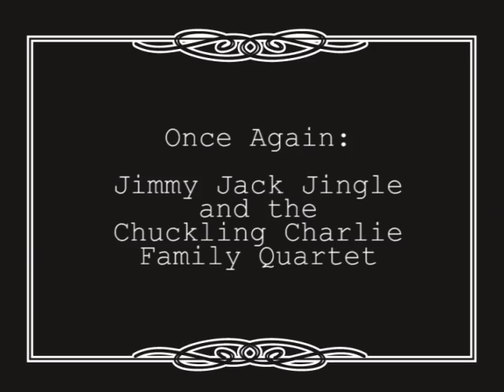Barbershop Quartet Lip Sync 2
Jimmy Jack Jingle & the Chuckling Charlie Quartet sing another hit for their fans. . . if Jimmy and Charlie can keep from killing each other.